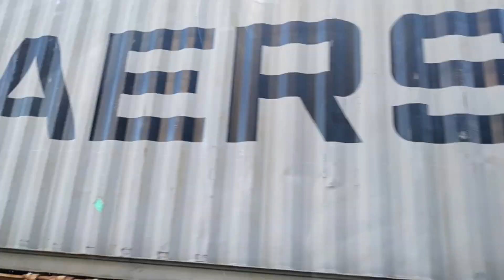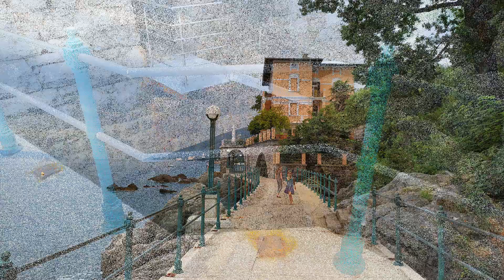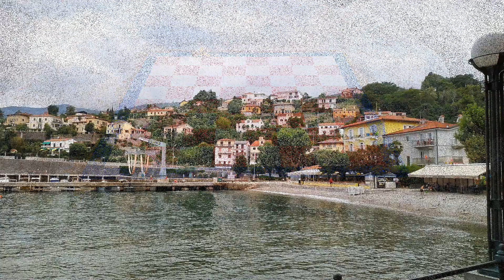По 3 городам у моря-лето 2019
Croatia sea,nature,city...